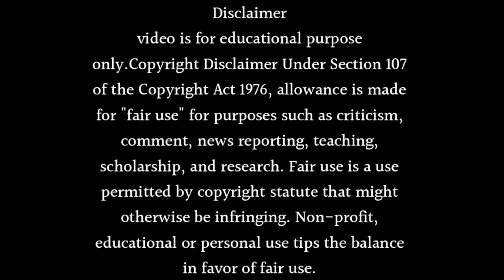His New Entry is Happening in Vanshaj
About this video- Dosto Aaj Ki Is Video Me Maine Aapko Ye Bataya Hai Ki His New Entry is Happening in Vanshaj Ummeed Hai Aapko Ye Video Bahut Hi Jyada Pasand Aayegi Thank You So Much.